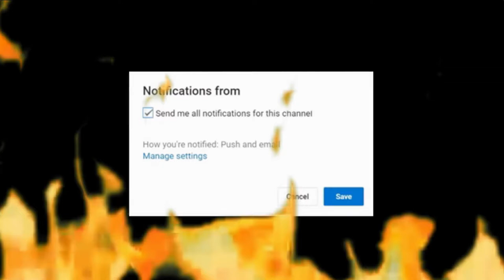TRYING THE PRINGLES CHALLENGE!!! *CIRCLE INTENSITY*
Lets say I tried and it kinda worked lol but oh well... let me know if you could complete this challenge!!!
SC: king_gab3